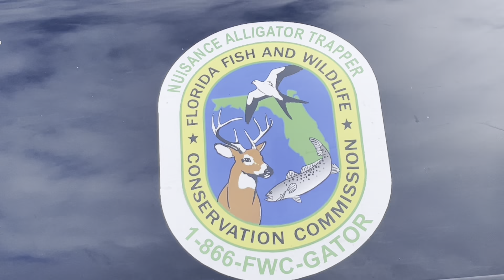HOW ALLIGATOR GOT COUGHT | SAMIR RABB HELPED THE CATCHER TO GET THE GATOR | NAUSHEEN MAJLISH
This video is about a true event which took place in TAMPA / FLORIDA.In a residential area a very peace full neighborhood where a big alligator was seen in a pond ( back of a house ) .The Alligator catcher were called /they came and catch the gator.